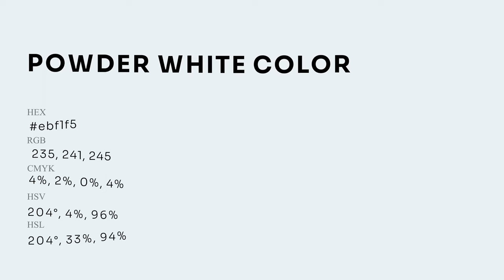Powder White color ebf1f5 hex Warm Blue color ebf1f5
What color is Powder White ? ebf1f5 hex, Warm Blue color ebf1f5

Hex ebf1f5 Color Code is also known as Powder White color

Hex ebf1f5 Color code in RGB color code model is created after adding 92.16% red color, 94.51% green color and 96.08% blue color.
Hex ebf1f5 Color code in CMYK color (process color) code model is generated after subtraction of 04% cyan, 02% magenta, 0% yellow, 04% black.